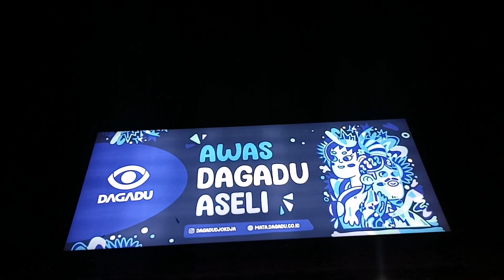Surganya Kuliner Malam Jogja | Rekomendasi Kuliner Malam Jogja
tour jogja

[Jika Kamu Baru DiJogja,Atau Mau KeJogja Dan Bingung Atau Butuh Bantuan Hubungi Nomer Aku Di Bawah, Kalo Aku Bisa Nanti Aku Bantuin]

vlog jogja dari sisi yang lain, kegiatan warga jogja, pariwisata, dan lain sebagainya.

folder
FOLDER
Folder channel
tempat wisata di jogja terbaru
tempat wisata di jogja paling populer
tempat wisata di jogja dekat malioboro
tempat wisata di jogja untuk anak-anak
tempat wisata di jogja heha sky view
tempat wisata di jogja terbaru 2023
tempat wisata di jogja yang sudah dibuka
tempat wisata di jogja terhits 2023
tempat wisata di jogja ramah anak
tempat wisata di jogja yang wajib dikunjungi
tempat hits di jogja
tempat hits di jogja 2023
tempat hits di jogja yang instagramable
tempat hits di jogja terbaru
tempat nongkrong hits di jogja
tempat makan hits di jogja
tempat hits di yogyakarta
tempat hits jogja terbaru
tempat dugem paling hits di jogja
10 tempat wisata hits di jogja
tempat wajib dikunjungi di jogja
tempat yg wajib dikunjungi di jogja
mitos jogja
mitos tentang jogja
mitos kraton jogja
mitos pohon beringin jogja
mitos suara gamelan jogja
ke jogja naik kereta
ke jogja naik mobil
ke jogja naik motor
ke jogja naik kereta dari jakarta
ke jogja naik bus
ke jogja lewat jalur selatan
ke jogja lagi kapan
ke jogja naik pesawat
ke jogja naik kereta dari cikarang
suasana baru malioboro yogyakarta saat ini terasmalioboro
situasi teras malioboro hari ini
pariwisata jogja
pariwisata jogja terbaru
pariwisata jogja saat ini
wisata jogja terbaru
pariwisata jogja hari ini
wisata jogja heha
pariwisata jogja
bus pariwisata jogja
bus pariwisata jogja terbaik
pariwisata di jogja
pariwisata di jogja terbaru
pariwisata yogyakarta
wisata jogja
wisata jogja bay
wisata yogyakarta
wisata jogja gunung kidul
jogja istimewa
yogyakarta
yogyakarta city
yogyakarta international airport
vlog jogja
vlog jogja bareng pacar
vlog jalan jalan ke jogja
vlog di jogja
vlog wisata jogja
vlog liburan jogja
vlog liburan ke jogja perjalanan
malioboro
malioboro jogja
malioboro yogyakarta
malioboro doel sumbang lirik
malioboro angklung
malioboro jogja malam hari
malioboro terkini
piknik jogja
piknik ke jogja
piknik di jogja
piknik yuk
piknik di kobong
malioboro yogyakarta
malioboro
malioboro jogja
malioboro terkini
tour jogja murah tour jogja 2023 tour yogyakarta
tour jogja bus tour jogja naik kereta
folder channel
candra kurniawan
rekomendasi hotel
rekomendasi penginapan murah
paket liburan
paket wisata jogja murah
paket tour jogja
wisata kuliner jogja
kuliner jogja murah
rekomendasi kuliner jogja
Kuliner jogja
angkringan pendopo lawas jogja
pendopo lawas jogja terbaru
tri suaka
Pendopo lawas jogja
kuliner jogja malioboro
kuliner jogja legendaris